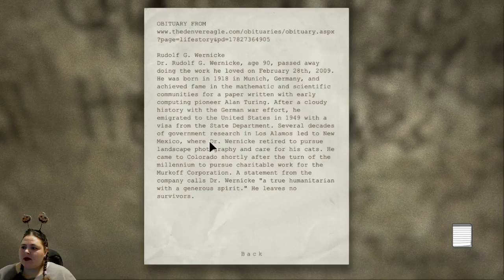Outlast - Part 2